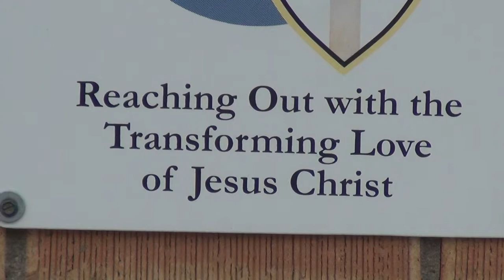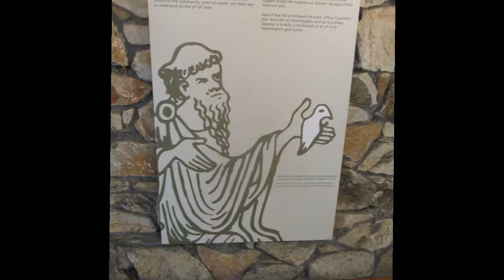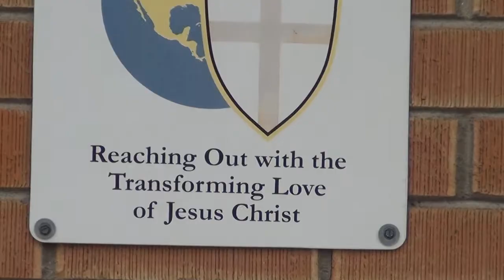Monasticism: Multi-Cultural, Cross-Cultural, Counter-Cultural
This is a video lecture on monasticism and cultural diversity. I explore what it means, in an increasingly blended world and in light of the inherent tendency for Christian to spread, to establish Christian monastic expressions that honour diversity. In the midst of exploring this we look at the inherent counter-cultural character of Christian religious life.